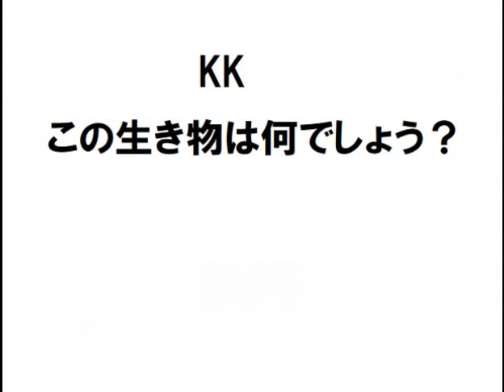なぞなぞ㉖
みんなはなぞなぞ得意かな！？(*'▽')良かったら他の動画も再生リストから見てね